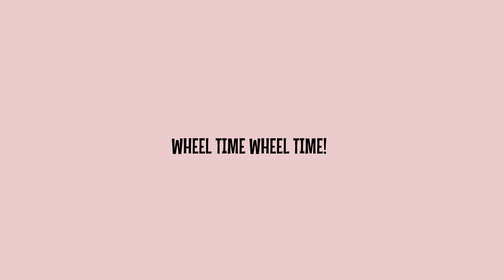Cotito's Viewer Voting: The Return 15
Music
Intro: Rush A - Sheet Music Boss
Episode: the bridge people no longer cross from touhou sa